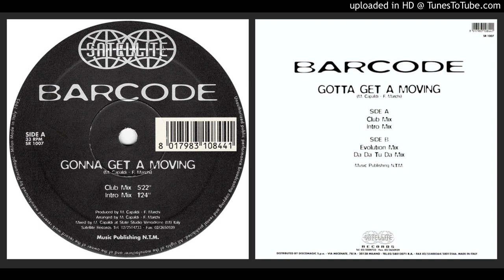Barcode – Gonna Get A Moving (Club Mix – 1995)